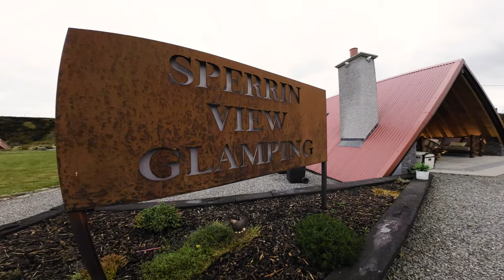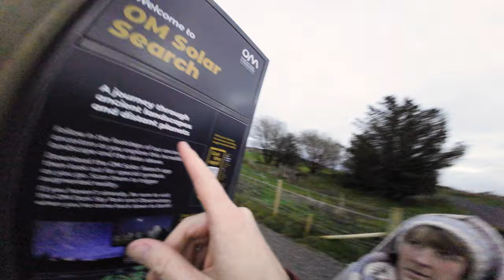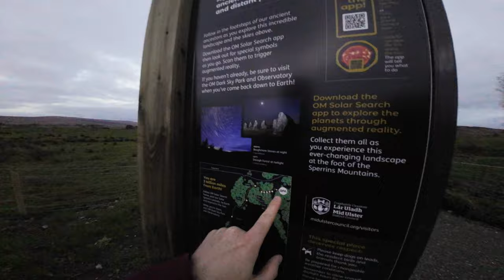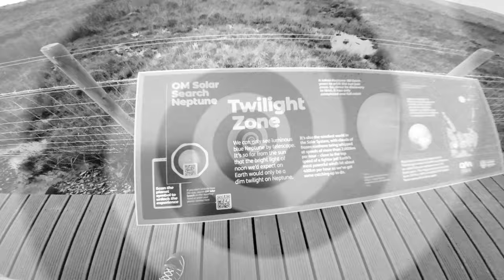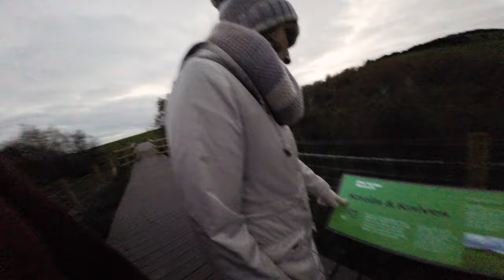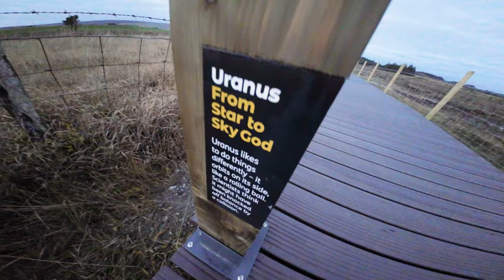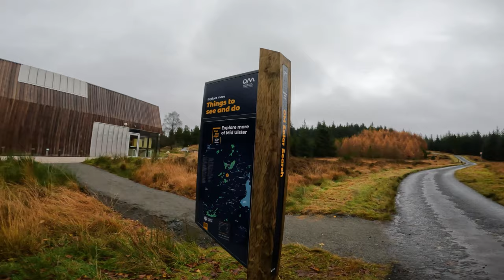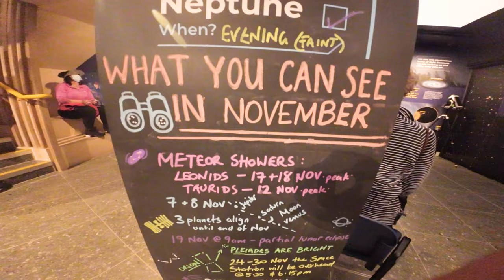Adventures at Sperrinview & OM Dark Sky Park & Observatory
Vlogging with DJI Action 2 in low light in winter. Took it to Sperrinview Glamping and the OM Dark Sky Center.

DJI Action 2

Insta360 GO 2

Enjoyed this video?

HIGHLY RECOMMENDED KIT:
Favourite Action Camera (GoPro Hero9)
Amazing Compact Vlog Camera (Sony ZV1)
Best Small Drone (DJI Mini2)
Best Lightweight Pro Drone (Mavic Air2)
My Most Used Microphone
Love This 360 Camera (Insta360 One X2)